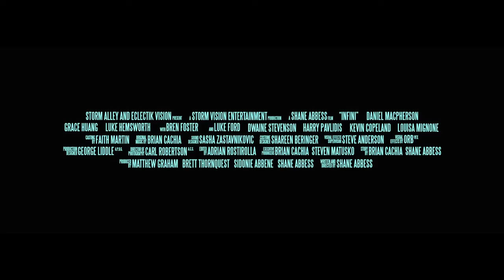Infini - Trailer 2015 - Luke Hemsworth